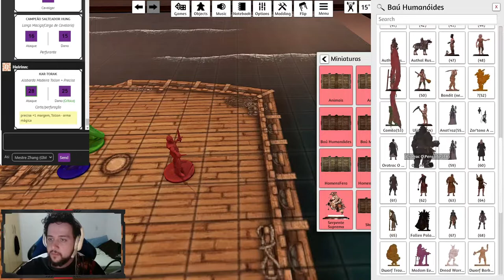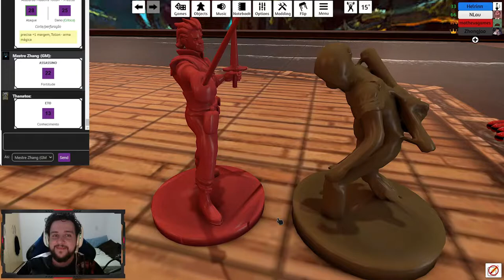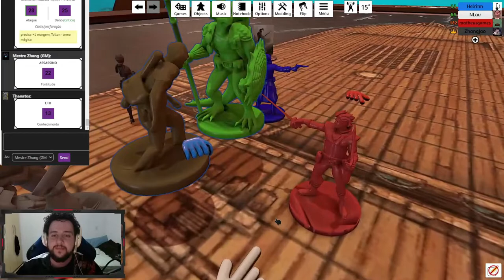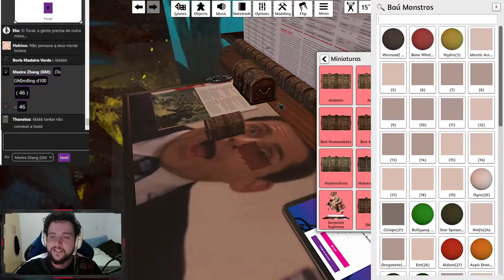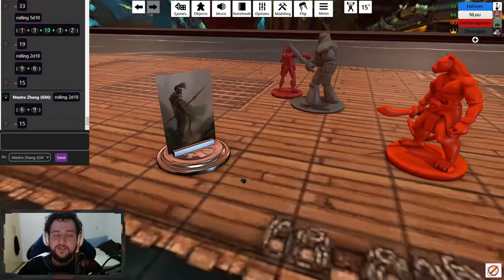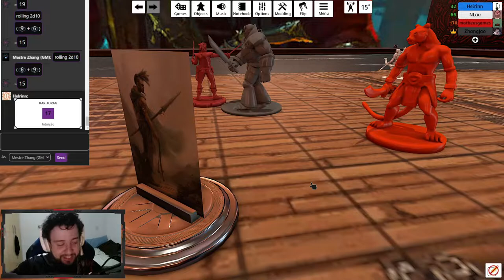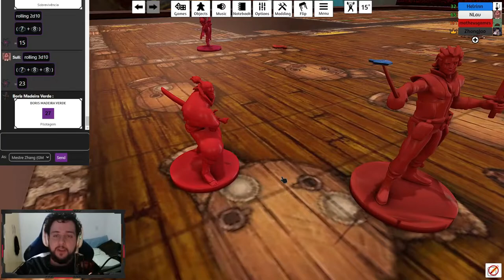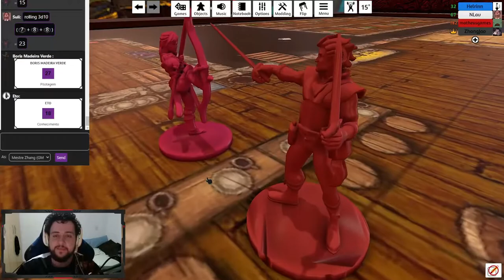CHEGANDO NA PRÓXIMA ILHA! - Tormenta20(No Olho do Furacão) #7